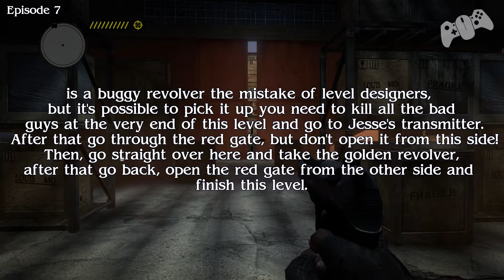Call Of Juarez The Cartel - Kim Even's - Gold Revolver 2 Missing Collectibles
Big Shout out to Cowboy(UA) For the Videos of the two Missing Collectibles.

CPU - Intel Core i7 4790k 4.0GHZ "Haswell"

Liquid Cooling - DEEPCOOL CAPTAIN360 360mm

RAM - 32GB Corsair Vengeance Pro Series DDR3 1600 MHz

PSU - EVGA SuperNOVA 750W

Video Card - Radeon R9 390 8G "Liquid Cooling"

CPU - Intel Core i5-6600 6M Cache 3.30 GHz (Turbo Boost 3.9 GHz) "Skylake"

Liquid Cooling - DEEPCOOL CAPTAIN240 240mm

RAM - G.SKILL Ripjaws V Series 16GB DDR4 2400 MHz

Motherboard - AsRock Z170M-ITX/ac Skylake ATX

PSU - Seasonic G550 550W Semi Modular

Case - Prodigy Mini-ITX Cube Case